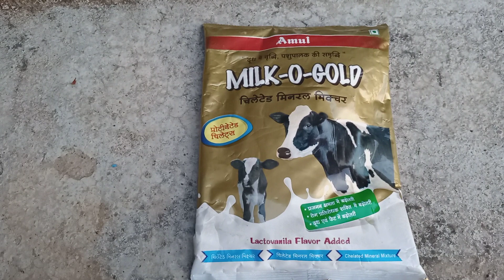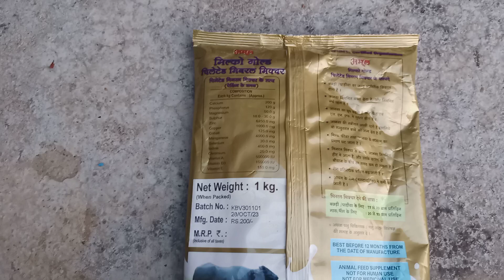Amul का शानदार मिनरल मिक्सर।। full review!!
अमूल की शानदार मिनरल मिक्सर मिल्क o गोल्ड की संपूर्ण जानकारी।